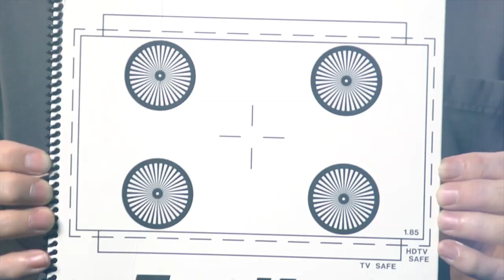Movie Set Job Description - Director of Photography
In our ongoing series of Movie Set Job Descriptions, we take a look at what the Director of Photography does on set.

FRAMELINES is brought to you in part by

and grants from THE GREATER COLUMBUS ARTS COUNCIL and the Ohio Arts Council